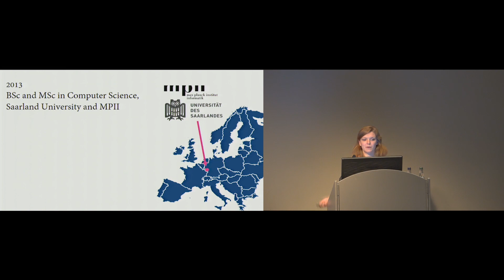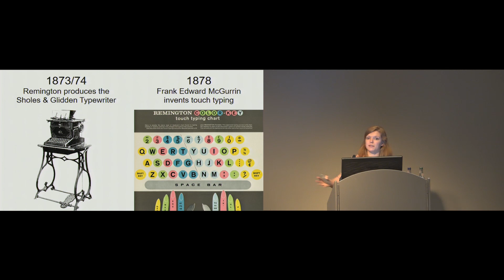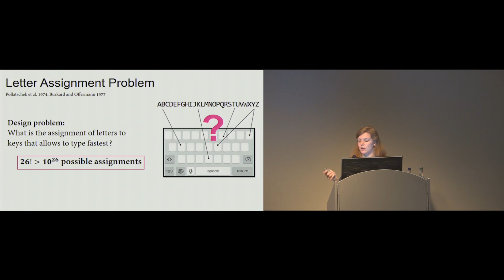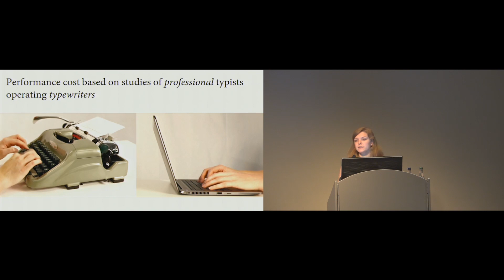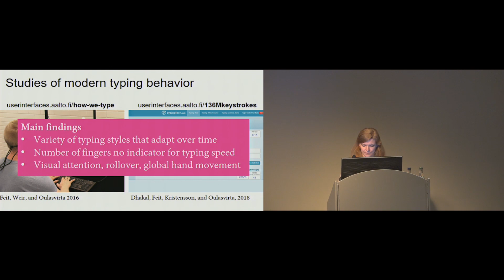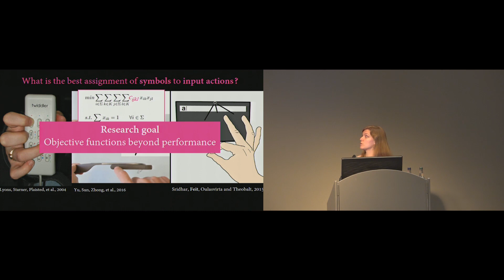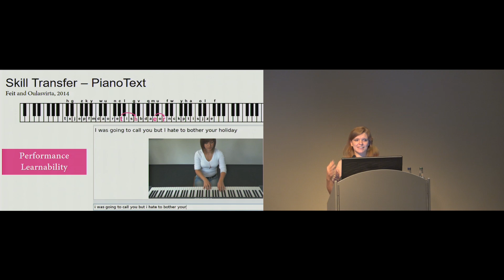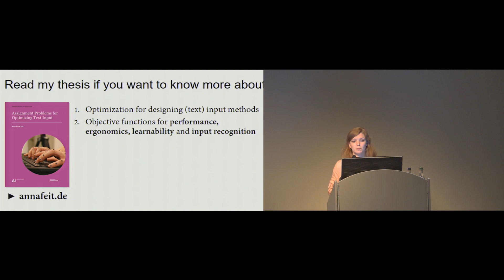CHI 2019 SIGCHI Outstanding Dissertation Award - Anna Maria Feit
CHI 2019 SIGCHI Outstanding Dissertation Award
Anna Maria Feit - ETH Zurich, Zurich, Switzerland
Assignment Problems for Optimizing Text Input

Text input methods are an integral part of our daily interaction with digital devices. However, their design poses a complex problem: for any method, we must decide which input action (a button press, a hand gesture, etc.) produces which symbol (e.g., a character or word). With only 26 symbols and input actions, there are already more than 1026 distinct solutions, making it impossible to find the best one through manual design. Prior work has shown that we can use optimization methods to search such large design spaces efficiently and automatically find a good user interface with respect to the given objectives [6]. However, work in the text entry domain has been limited mostly to the performance optimization of (soft-)keyboards (see [2] for an overview). The Ph.D. thesis [2] advances the field of text-entry optimization by enlarging the space of optimizable text-input methods and proposing new criteria for assessing their optimality. Firstly, the design problem is formulated as an assignment problem for integer programming. This enables the use of standard mathematical solvers and algorithms for efficiently finding good solutions. Then, objective functions are developed, for assessing their optimality with respect to motor performance, ergonomics, and learnability. The corresponding models extend beyond interaction with soft keyboards, to consider multi-finger input, novel sensors, and alternative form factors. In addition, the thesis illustrates how to formulate models from prior work in terms of an assignment problem, providing a coherent theoretical basis for text entry optimization. The proposed objectives are applied in the optimization of three assignment problems: text input with multi-finger gestures in mid-air [8], text input on a long piano keyboard [4], and - for a contribution to the official French keyboard standard - input of special characters via a physical keyboard [3]. Combining the proposed models offers a multi-objective optimization approach able to capture the complex cognitive and motor processes during typing.

Recorded at the ACM CHI Conference on Human Factors in Computing Systems 2019, May 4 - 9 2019, Glasgow, Scotland, UK